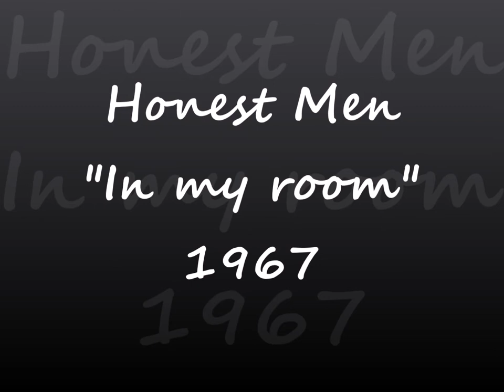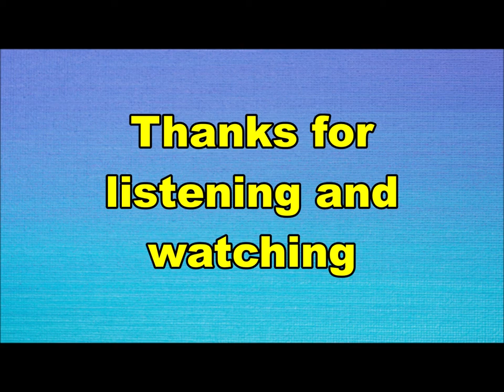Honest Men - In my room (Nederbeat) | (Enschede) 1967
Honest Men uit Enschede met "In my room" (Havoc SH 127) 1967

Bezetting:
Henk Bruinewoud
Aloys van der Zwaan
Simon Duivelaar
Johan Aldenkamp
Henny Lubben
Ook worden genoemd:
Geo Bunnink
Martin Hofman